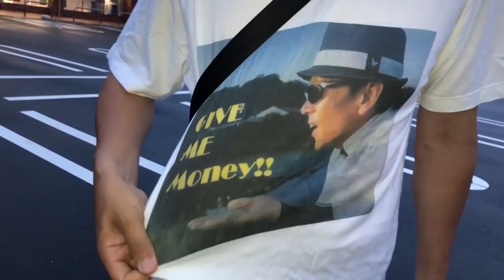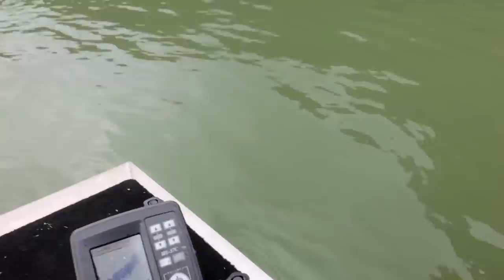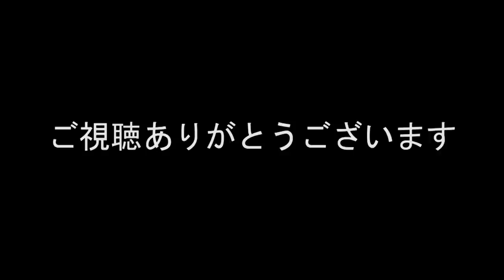アルバイトで買った竿でバス釣りしてボートに乗って二泊三日で世界記録のブラックバスを狙う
この不景気の時代に、一生懸命働いたお金で竿やルアーを買って、アルミボートを借りて船に乗って、ブラックバスを釣ります。
鬼久池さんが、世界記録のブラックバスは自分が釣りきると語っています。
釣り方は、適当にワームを投げて、底でトントンしているだけです。
ご視聴いつも本当にありがとうございます。